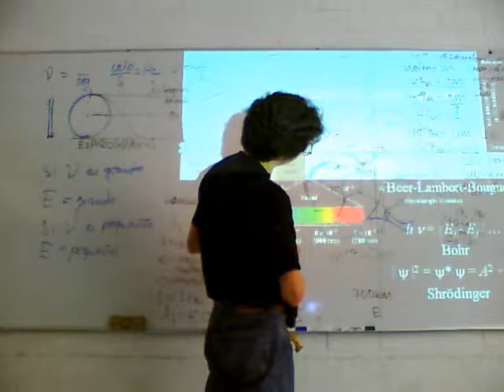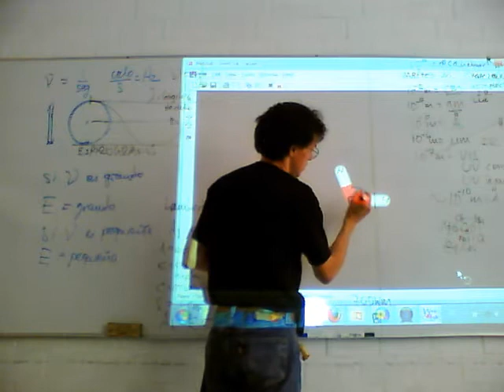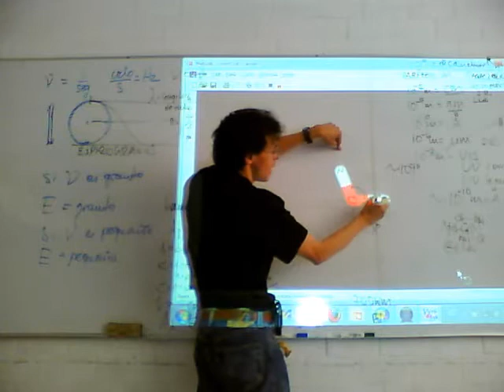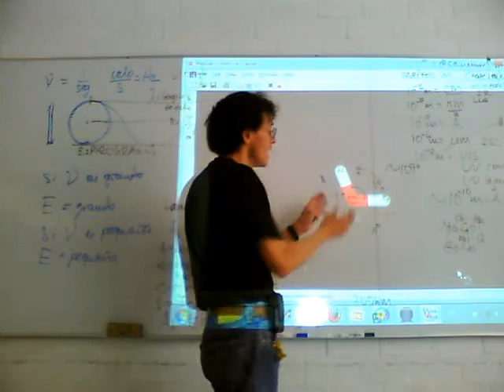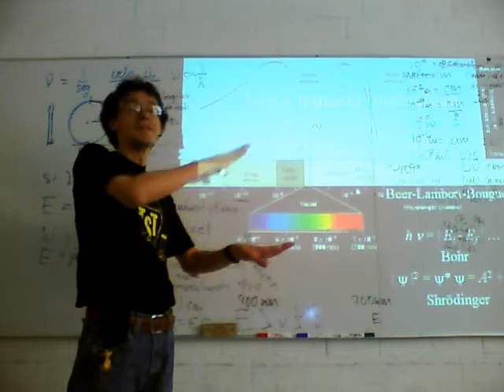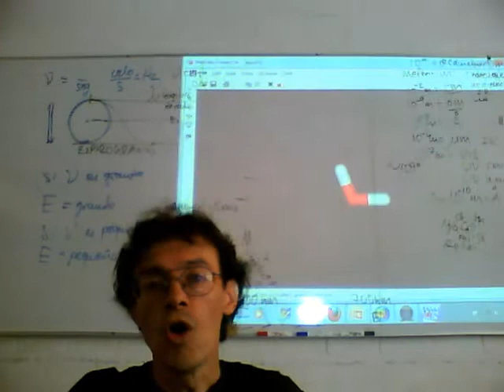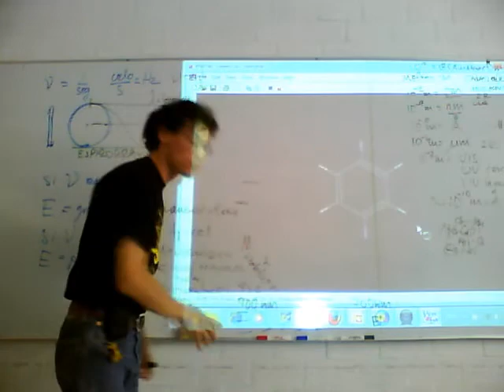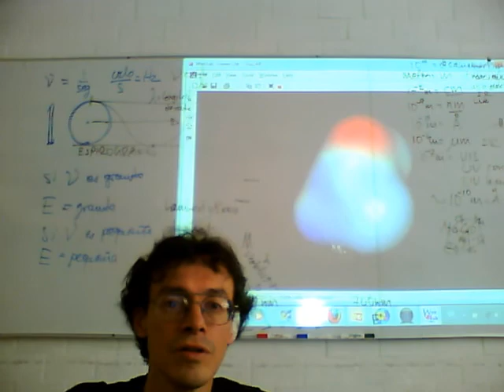Fisicoquímica Experimental 11-Otoño Sem 10, 2a sesión 4/5 Espectroscopía